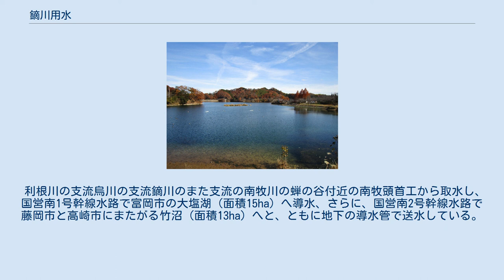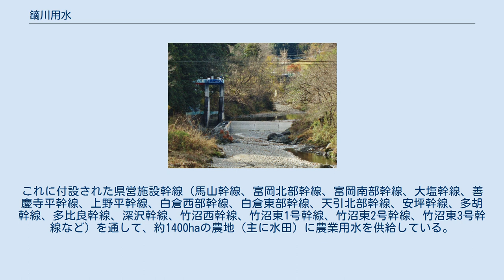鏑川用水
鏑川用水（かぶらがわようすい）は、群馬県南西部の下仁田町、富岡市、甘楽町、高崎市(吉井地域)、藤岡市に用水を供給する用水路である。
鏑川土地改良区（水利組合）が組合員から賦課金を徴収し管理運営している。
 国営鏑川農業水利事業により1959年（昭和34年）～1970年（昭和45年）にかけて施工され、2本の国営幹線（地下水路）と2つの貯水池、それに付属する群馬県営施設幹線を建設した。
 利根川の支流烏川の支流鏑川のまた支流の南牧川の蝉の谷付近の南牧頭首工から取水し、国営南1号幹線水路で富岡市の大塩湖（面積15ha）へ導水、さらに、国営南2号幹線水路で藤岡市と高崎市にまたがる竹沼（面積13ha）へと、ともに地下の導水管で送水している。
これに付設された県営施設幹線（馬山幹線、富岡北部幹線、富岡南部幹線、大塩幹線、善慶寺平幹線、上野平幹線、白倉西部幹線、白倉東部幹線、天引北部幹線、安坪幹線、多胡幹線、多比良幹線、深沢幹線、竹沼西幹線、竹沼東1号幹線、竹沼東2号幹線、竹沼東3号幹線など）を通して、約1400haの農地（主に水田）に農業用水を供給している。
富岡北部幹線と富岡南部幹線は、鏑川の支流である野上川からも大口頭首工より取水している。
また、この用水は富岡市、甘楽町、高崎市（吉井地域）の上水道にも使用している。